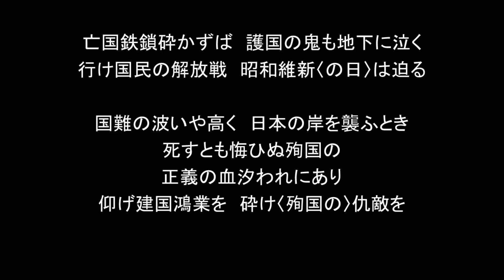結月ゆかりで「建国祭近づく」（「メーデー近づく」の曲で「建国祭行進歌」）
曲に対して歌詞を79日ほど前倒しして当ててみました。